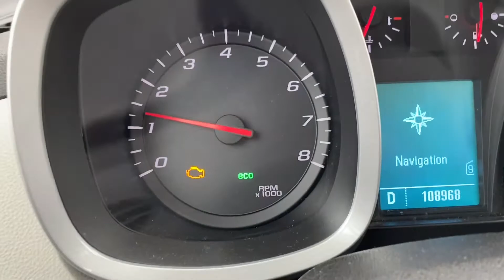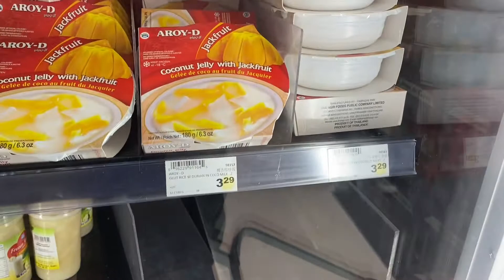LIFE GOES ON IN WINTERTIME IN EDMONTON, CANADA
THIS VIDEO IS ABOUT LIFE IN EDMONTON, ALBERTA DURING WINTERTIME, IS NORMAL AS IN SUMMERTIME, LIFE GOES ON NO MATTER WHAT THE WEATHER IS. NOTHING IS SCARRY JUST SOME PRECAUTION. YOU LEARNED HOW TO DRIVE ON SNOW AND IF IT IS DANGEROUS, STAYING HOME IS THE CHOICE. SO TODAY I DECIDED TO GO TO DOWNTOWN CHINESE STORE TO PICK UP SOME NECESSITIES. TRULY THERE ARE A COUPLE OF MISHAPS, NOT OF MY FAULT,  BEING ALERT AND NOT IN A HURRY, SLOW DOWN AND BREAKING EARLY KEEPS ME AWAY FROM ACCIDENT PLIUS ADDED PROTECTION FROM THE LORD. DISTANCING IS A MUST TOO.